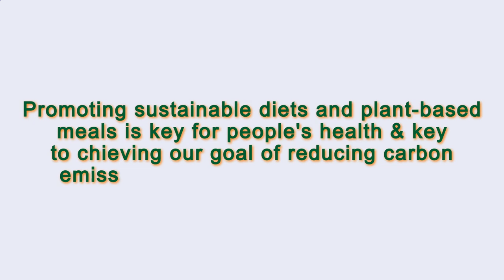Close to Me Restaurant Paris 75017 FR, Ile-de-France, France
Australia 31.3
United Arab Emirates 31.7
Canada 29.4
United Kingdom 27,8
Spain  23.8
Germany 22,3
France             21,6